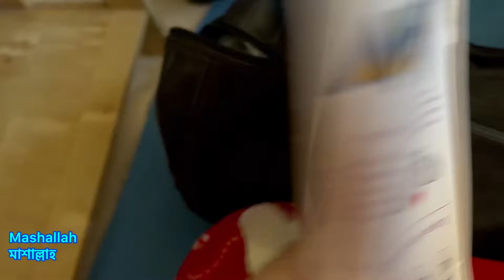আলহামদুলিল্লাহ আমরা নতুন বাড়িতে উঠে গেলাম।- We are in our new house